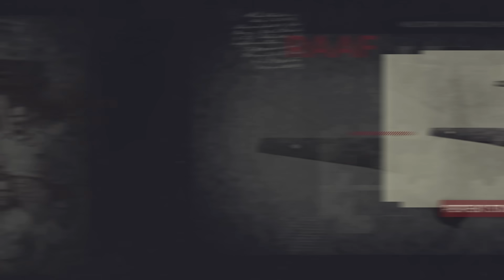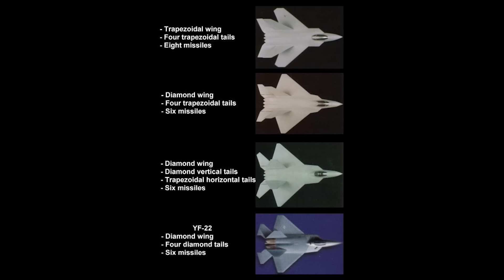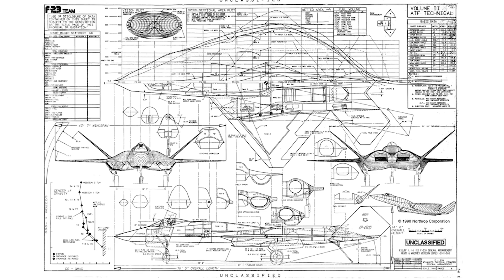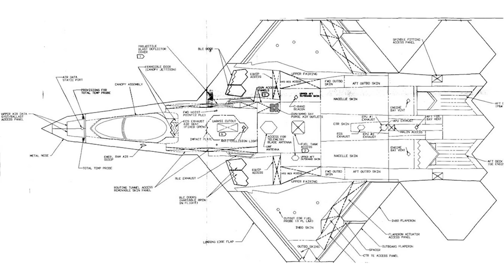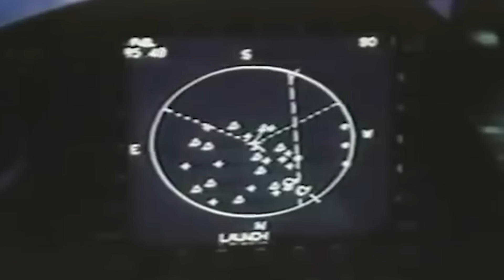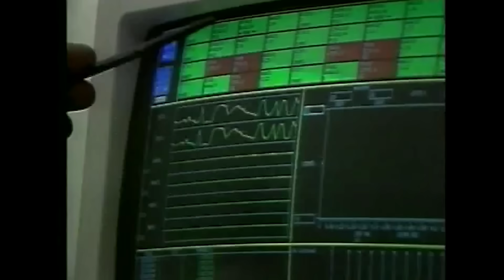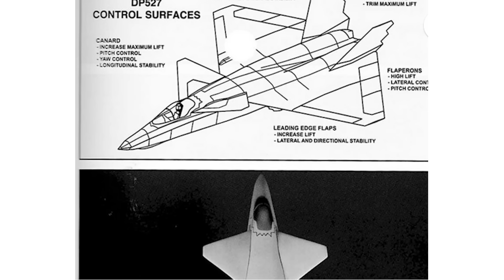Was the YF-23 superior to the F-22?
In our previous videos, we have looked at several experimental US aircraft pushing aeronautical limits, but never saw service. The F-15 STOL MTD, the F-16XL, and the F-18 HARV to name a few. But there is one experimental aircraft that stands out above all the others for its cutting-edge design.

The Northrop YF-23 was in the competition, head-to-head with the demonstrator version of the F-22, and the Northrop/McDonnell Douglas team came up with a very impressive aircraft.